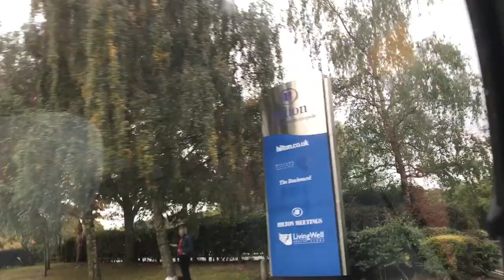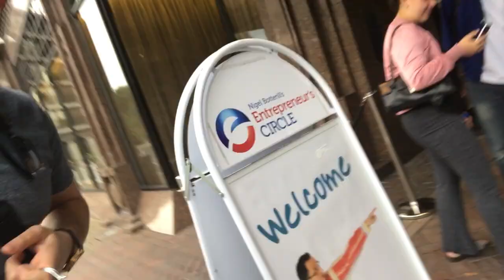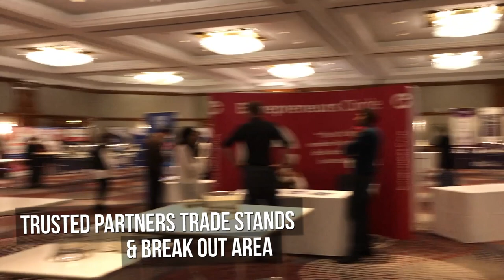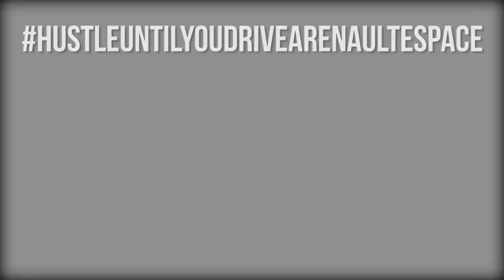TrailBlazing with Richard Woods - Episode Eight: Entrepreneurs Circle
VLOG 8 - Entrepreneurs Circle is an event hosted by Nigel Botterill. Myself and Jake Liddell, Head of Digital at Yomp, decided to go along and see what it was all about.

Watch to hear our insights and thoughts!